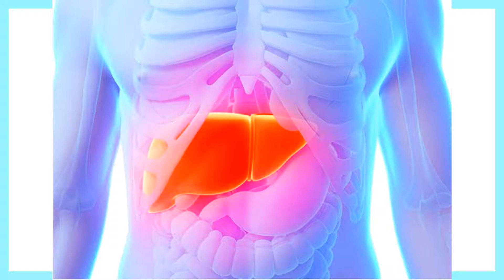Comidas Que Amenazan A Tu Hígado y Prevencion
En Salud Familiar, comidas que amenazan a tu hígado